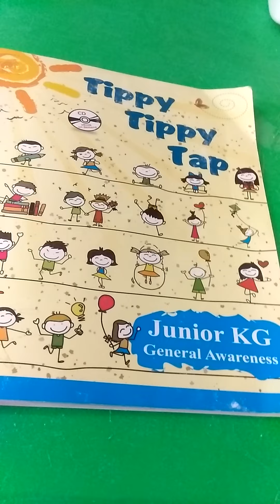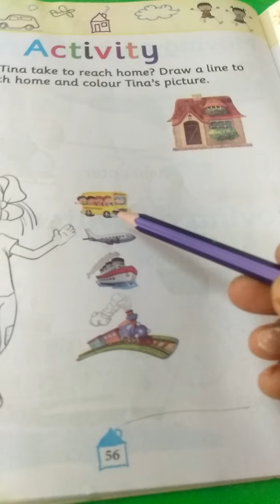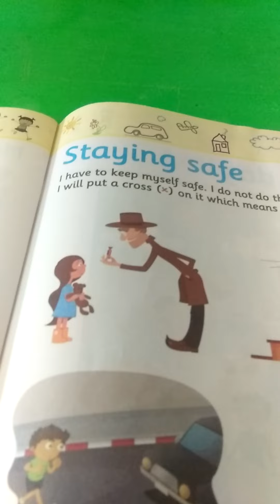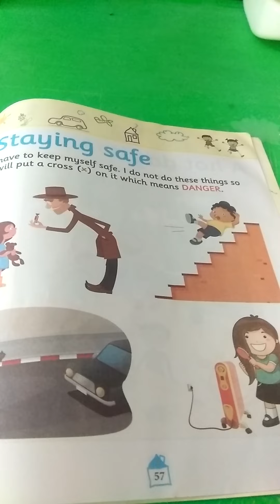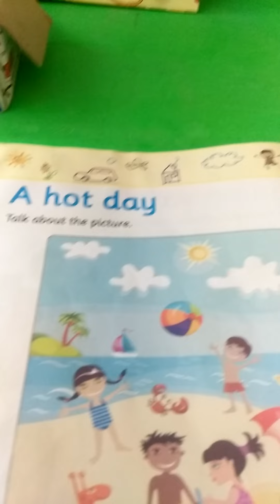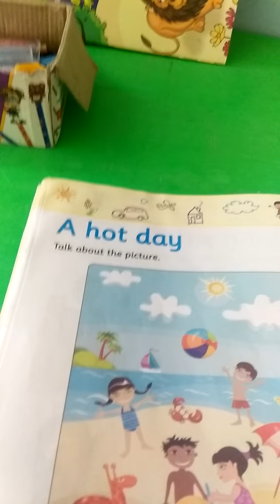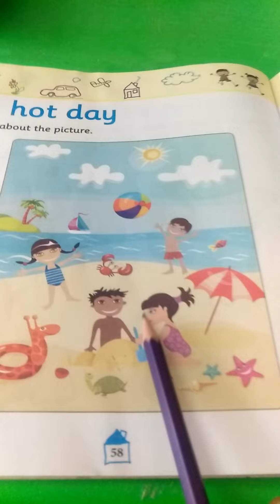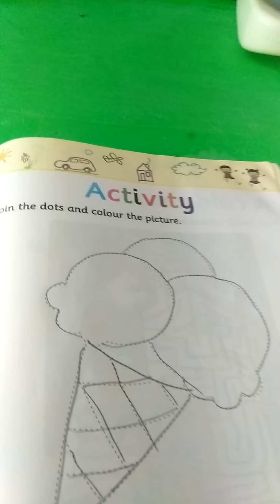Class LKG EMS G A Topic Activity